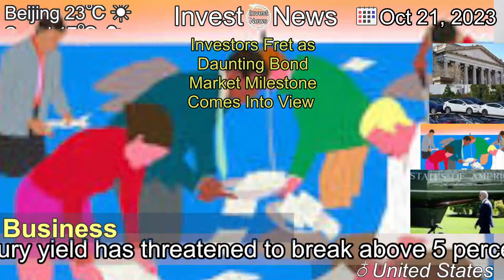[Latest]Investors Fret as Daunting Bond Market Milestone Comes Into View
[Contents]
The 10-year U.S. Treasury yield has threatened to break above 5 percent for the first time in 16 years, rattling the markets.